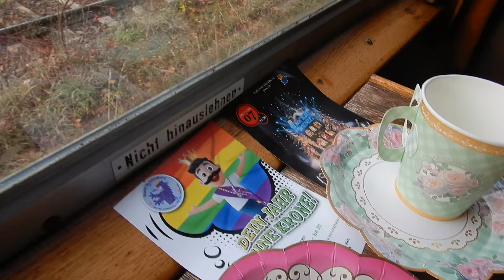Spass im Tunten Express 2024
Waren am 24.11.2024 mit dem Tunten Express unterwegs gewesen. Diese Veranstaltung war von Queer Lüneburg der verein für Lesben schwule diwerse Bi  und andere denkene Personen. Danke für den tollen Tag.